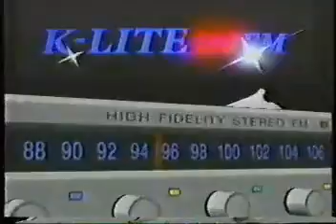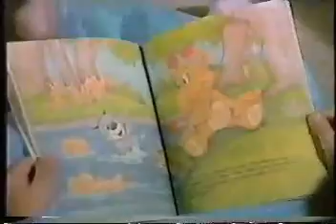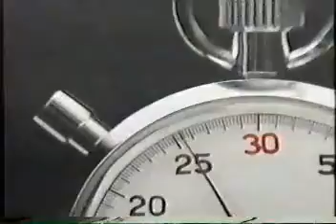🦃🍗1987 TurkeyTastic Throwback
Bumpz & Commercials During the Holiday Broadcast Premiere Of "The Jetsons Meet the Flintstones"
Happy Holidaze!
Huge Shout Out To @wnyvad13  As Always Coming With That Hot Garbage We Dig! @wny